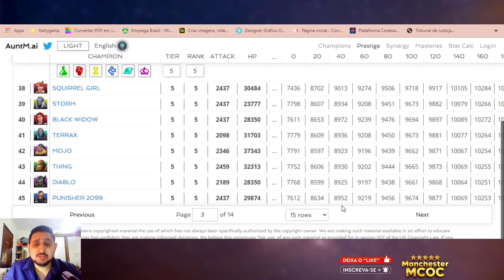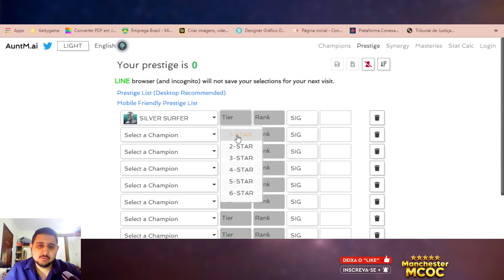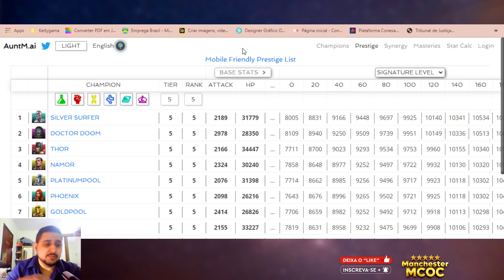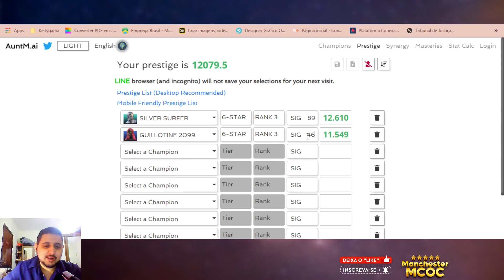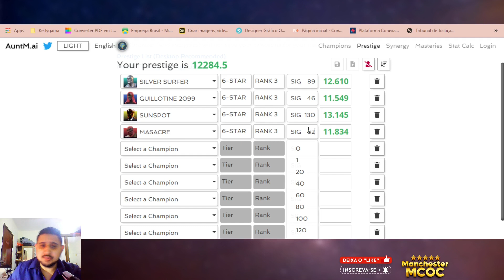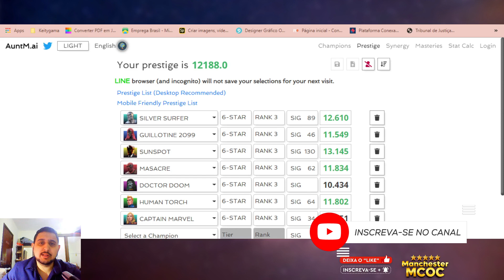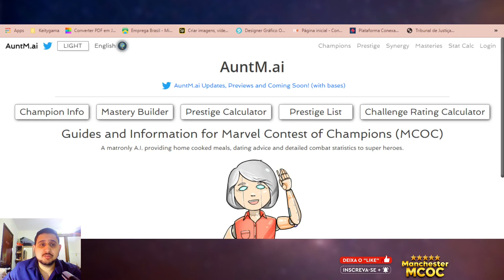TUDO QUE VOCÊ PRECISA SABER SOBRE PRESTÍGIO - DICAS DE MTC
• Neste canal você encontra DICAS de Marvel Torneio de Campeões. Gameplays de guerras, notícias importantes e atualizadas, reviews de herois e lives sobre esse mundo marvel.

• No video de hoje temos prestigio e dicas de tudo o que você precisa saber !

00:00 Se increve aí, meu jovem =D
00:10 O que é prestigio?
00:50 Lista de prestígios.
01:40 Como calcular o seu prestigio?
02:50 Quando vou me preocupar com prestigio?
03:52 Calculando o meu prestigio
07:00 Bonus: Informações sobre herois